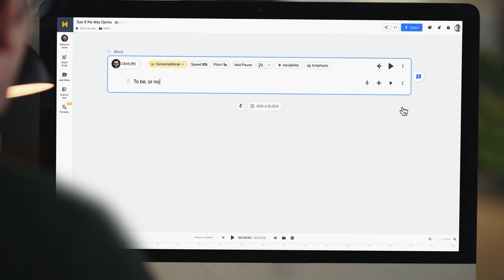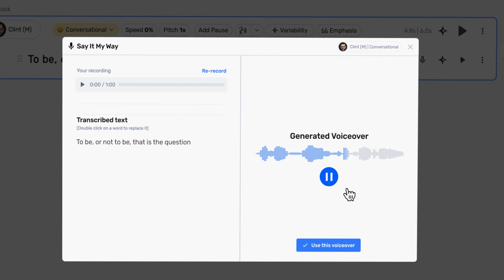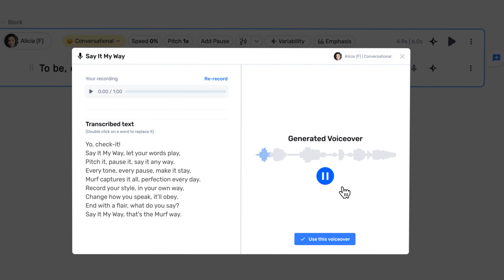Murf Speech Gen 2 | Say It My Way | Latest Text to Speech Model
Introducing Murf Speech Gen 2 which is our most advanced, realistic, and customizable text to speech model.

Our ultimate customization feature, 'Say It My Way,' offers the finest degree of control. With ‘Say It My Way’, you can record your rendition of the line to voice-direct the model to capture the intonation, pace, and pitch of your recorded speech. This feature accurately reproduces the exact length and emphasis of each word and pause you make, enabling your selected Murf voice to echo your style.